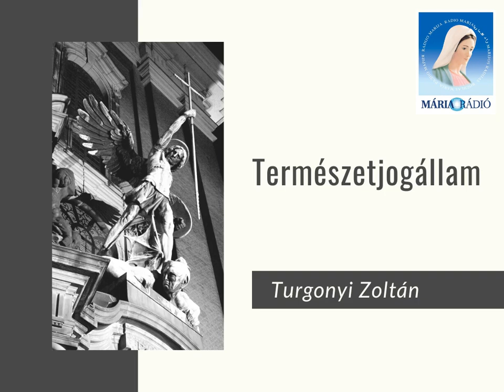Turgonyi Zoltán: Természetjogállam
Náray-Szabó Gábor és Bodor György atya a Mária Rádió Hit és tudás című műsorában beszélget Turgonyi Zoltánnal természetjogról, egyetemes jogról, emberi jogokról, liberalizmusról, Istenről, kereszténységről.